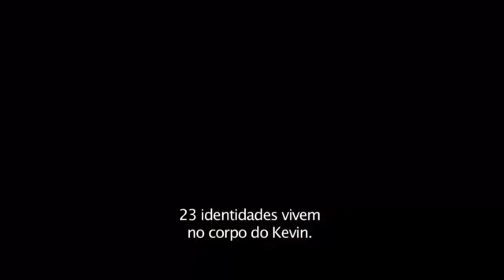Crítica | Fragmentado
Gostou do vídeo? Clique no joinha ali em cima! 🎥